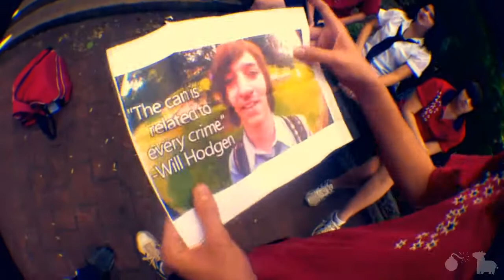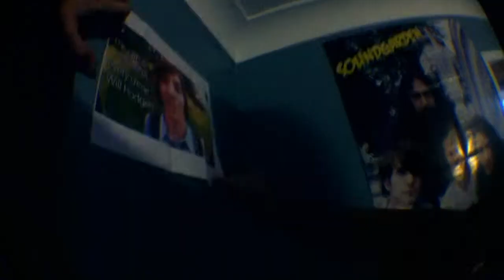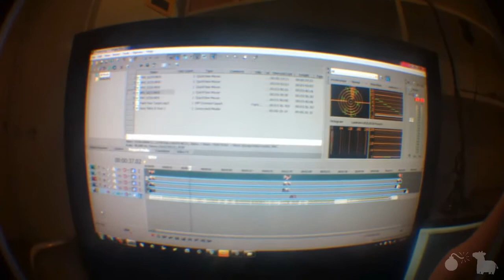ChestFace(Day 479)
We moved Nick's face to his chest. 479.
LINKS